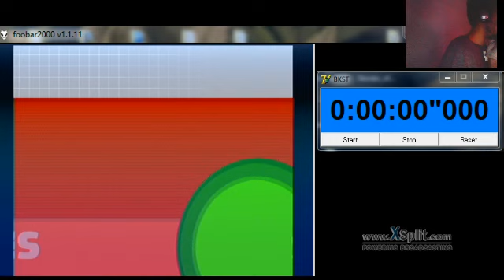Crack is whack